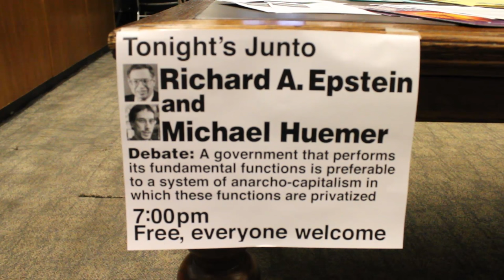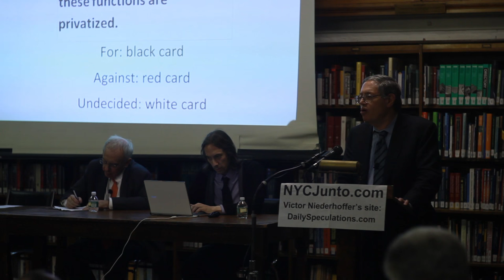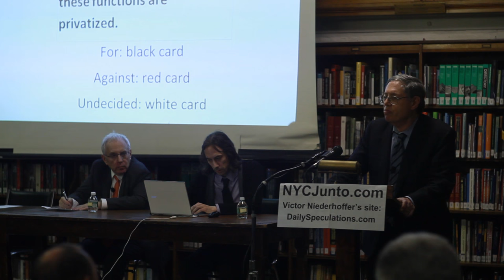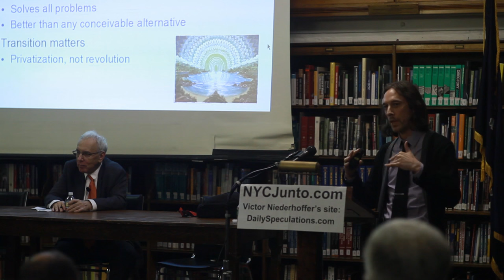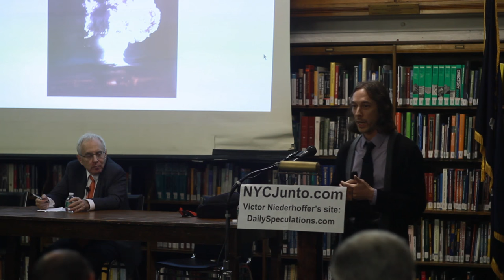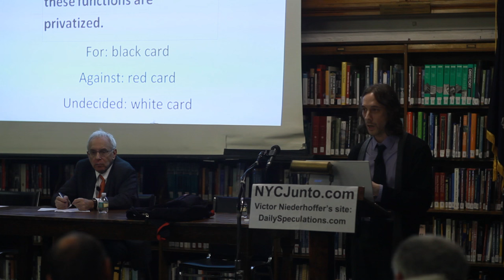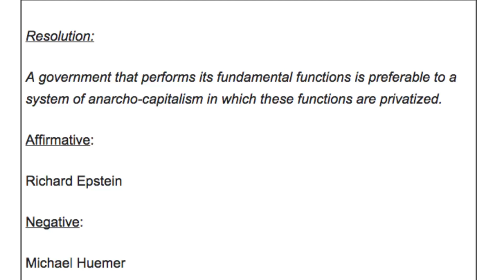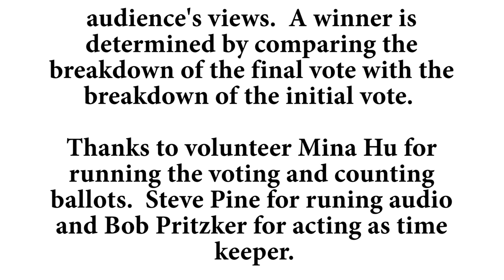NYC Junto Oct. 1, 2015: Epstein and Huemer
The NYC Junto met on Thursday October 1, 2015 at the General Society Library, 20 West 44th Street. The featured speakers were Richard Epstein and Michael Huemer. They debated this proposition: "A government that performs its fundamental functions is preferable to a system of anarcho-capitalism in which these functions are privatized."

Speaking in favor of the proposition was Richard Epstein. Epstein is among the most influential legal thinkers in the world. He is a professor of law at New York University, a senior fellow at the Hoover Institution, and a professor emeritus and a senior lecturer at the University of Chicago.

Speaking against the proposition was Michael Huemer. Huemer is a professor of philosophy at the University of Colorado, Boulder. He has written on philosophical skepticism, the problem of induction, ethical intuitionism, free will, deontological ethics, and other topics.

Founded in 1985, the NYC Junto is a monthly meeting hosted by investor Victor Niederhoffer and moderated by Barron's columnist Gene Epstein.